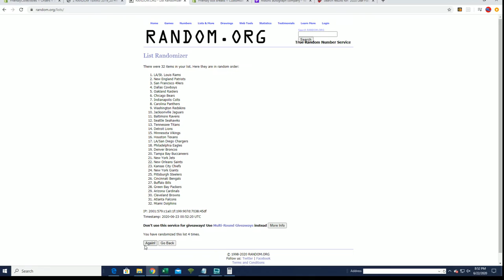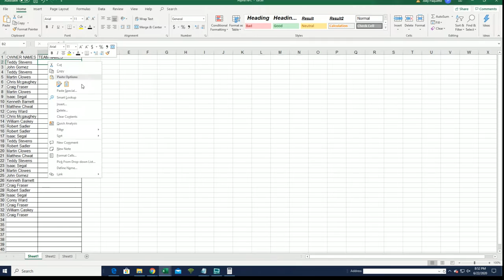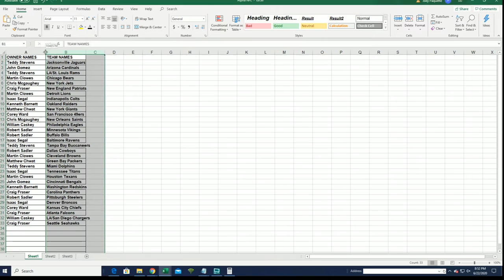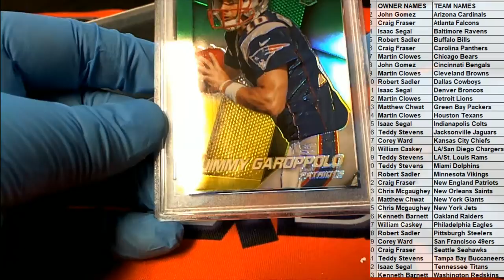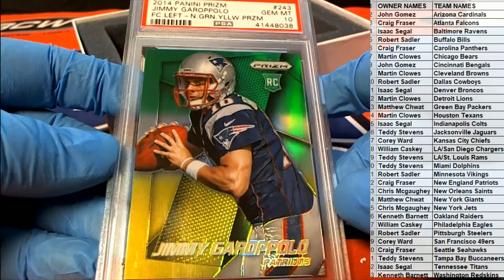2019 20 Hit Parade The Rookies Prizm Football Series 3 ID HPRPFB102